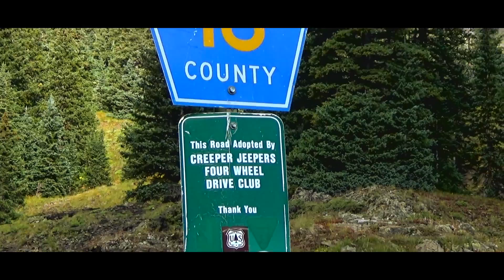Dangerous Black Bear Pass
VLOG 2 of Ouray & Moab Road Trip

On this day we started way early because we had amazing trails to go through.

One of the trails we went on was called Black Bear Pass and occasionally closes due to rain and snow. It was actually closed 3 days prior to our adventure. Luckily on this day weather was great!!

Another trail we went on was Imogene Pass which is the highest we went in elevation. Going through these trails seemed like we were on a completely different planet. Some of the trails you can still see some mountain snow that have solidified into ice. It's really amazing that some of the waterfalls we saw were from snow melting from the top.

We had a lot of fun on this trip and I hope you enjoy our video!

Music
Ehrling - The World